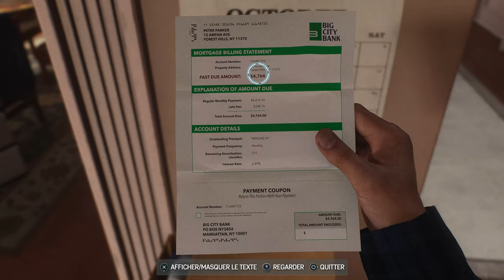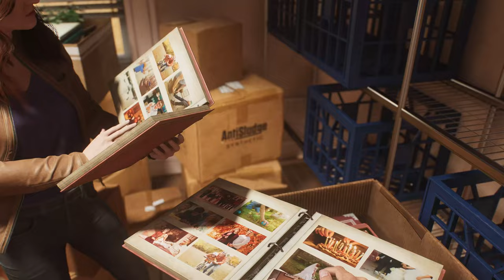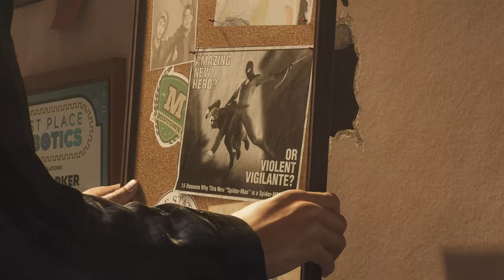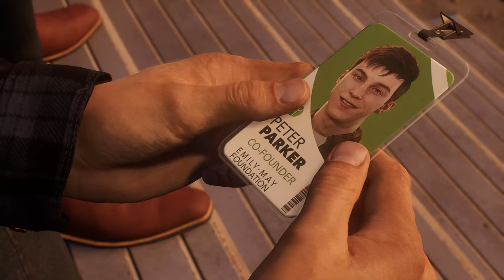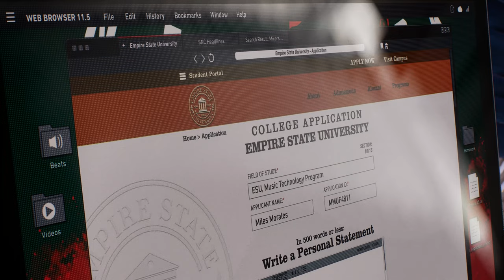MARVEL'S SPIDER-MAN 2 FR #1 Let's Play - Gameplay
Gameplay | Let's Play FR (Français) sur Marvel's Spider-man 2 (PS5)